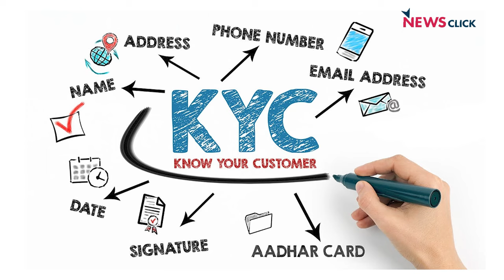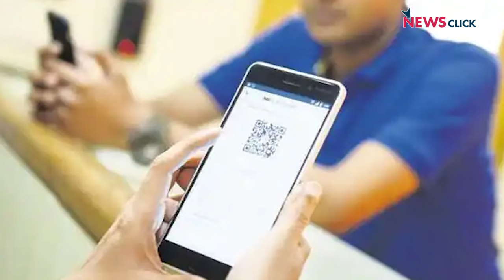Electoral Bonds से Democracy धनबल पर निर्भर हो जाएगी - Jagdeep S. Chhokar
सुप्रीम कोर्ट में Electoral Bonds Scheme के खिलाफ petitions पर सुनवाई शुरू हो चुकी है। NewsClick ने Association for Democratic Reforms (ADR) के Jagdeep S. Chhokar से एक खास मुलाकात की जिसमें उन्होंने इन petitions की पृष्ठभूमि बताई। साथ ही उन्होंने बताया कि कैसे धीरे-धीरे बढ़ती जा रही है यह स्कीम भारतीय लोकतंत्र के लिए एक खतरा है।